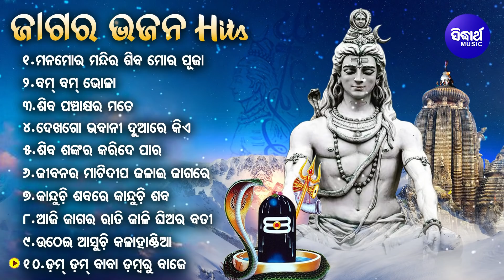Jagara Special Shiva Bhajan | Audio Jukebox | Mana Mora Mandira | Sidharth Music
1- Song : Mana Mora Mandira
Album : Jay Shiva Sambhu
Album No SM-481
Singer : Gita Dash
Lyrics : Alekh Biswal
Music Label : Sidharth Music
2- Song : Bom Bom Bhola
Album : Jay Shiva Shankar
Album No SM-711
Singer : Arabinda Muduli
Lyrics : Raghunath Rout
3- Song : Shiva Panchakhyara Mate
Singer : Namita Agrawal
Lyrics : Alekh Biswal
4- Song : Dekha Go Bhabani Duare Kie
Album No SM-711
Singer : Arabinda Muduli
Lyrics : Raghunath Rout
5- Song : Shiva Sankar Karide Para
Album No SM-481
Singer : Srikant Das
Lyrics : Alekh Biswal
6- Song : Jibanara Matidipa Jalai Jagara
Album No SM-711
Singer : Arabinda Muduli
Lyrics : Raghunath Rout
7- Song : Kanduchhi Sabare
Album No SM-
Singer : Arabinda Muduli
Lyrics : Raghunath Rout
8- Song : Aaji Jagara Rati Jali Ghiara Bati
Album No SM-481
Singer : Laxmikant Palit
Lyrics : Alekh Biswal
9- Song : Uthei Aasuchhi Kalahandia
Album No SM-711
Singer : Arabinda Muduli
Lyrics : Raghunath Rout
10- Song : Dum Dum  Baba Dambaru Baje
Album No SM-481
Singer : Srikant Das
Lyrics : Alekh Biswal